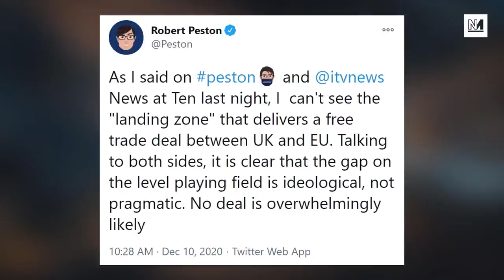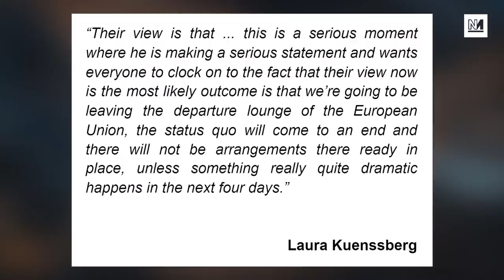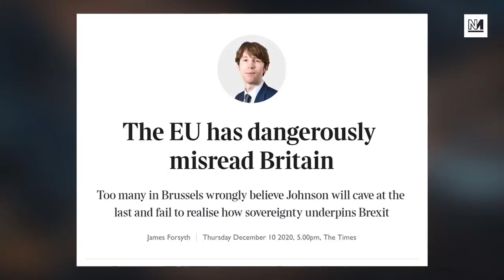Why Johnson Was Never Going To Leave The EU Without A Deal (12 Days of Tysky)